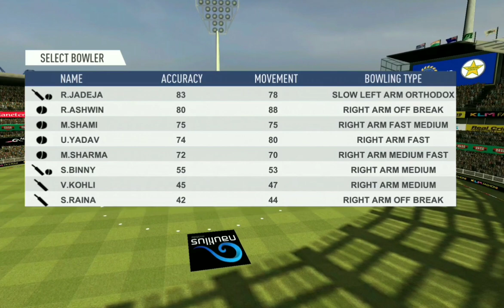India vs Pakistaan | CricketMatch | National anthem | National Song | Indian National Anthem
Welcome to the most authentic, complete and surreal Cricket experience on Android - Real Cricket™ 19 now with 3D Gameplay & Real Time Multiplayer. REAL TIME MULTIPLAYER! RANKED – Create your own team (with customized jerseys, logos and bat stickers) and compete with others.
1 Ranked india team & india national Anthem
The India men's national cricket team, also known as Team India,[8] Men in Blue,[9] and All-Blues[citation needed], is governed by the Board of Control for Cricket in India (BCCI), and is a Full Member of the International Cricket Council (ICC) with Test, One-Day International (ODI) and Twenty20 International (T20I) status.

Although cricket was introduced to India by European merchant sailors in the 18th century, and the first cricket club was established in Calcutta (currently known as Kolkata) in 1792, India's national cricket team did not play its first Test match until 25 June 1932 at Lord's, becoming the sixth team to be granted Test cricket status. In its first fifty years of international cricket, India was one of the weaker teams, winning only 35 of the first 196 Test matches it played. From 1932 India had to wait until 1952, almost 20 years for its first Test victory. The team, however, gained strength in the 1970s with the emergence of players such as batsmen Sunil Gavaskar and Gundappa Viswanath, all-rounder Kapil Dev and the Indian spin quartet of Erapalli Prasanna, Srinivas Venkataraghavan, Bhagwat Chandrasekhar and Bishen Singh Bedi.
The British brought cricket to India in the early 1700s, with the first cricket match played in 1721.[13] In 1848, the Parsi community in Bombay formed the Oriental Cricket Club, the first cricket club to be established by Indians. After slow beginnings, the Europeans eventually invited the Parsis to play a match in 1877.[14] By 1912, the Parsis, Sikhs, Hindus and Muslims of Bombay played a quadrangular tournament with the Europeans every year.[14] In the early 1900s, some Indians went on to play for the England cricket team. Some of these, such as Ranjitsinhji and KS Duleepsinhji were greatly appreciated by the British and their names went on to be used for the Ranji Trophy and Duleep Trophy – two major first-class tournaments in India. In 1911, an Indian team went on their first official tour of the British Isles, but only played English county teams and not the England cricket team.[15]